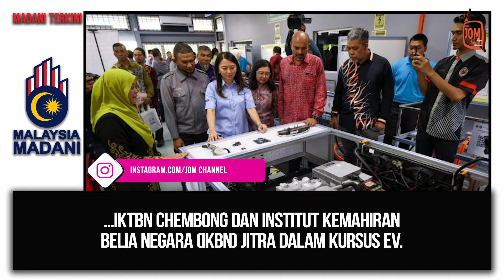05.04.2024 - MADANI TERKINI | IKTBN & KBS TAWAR KURSUS SELENGGARA KENDERAAN EV, HIBRID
Institut Kemahiran Tinggi Belia Negara (IKTBN) Dusun Tua dengan kerjasama Kementerian Belia dan Sukan (KBS) menawarkan kursus Penyelenggaraan Kenderaan Elektrik (EV) dan Hibrid.